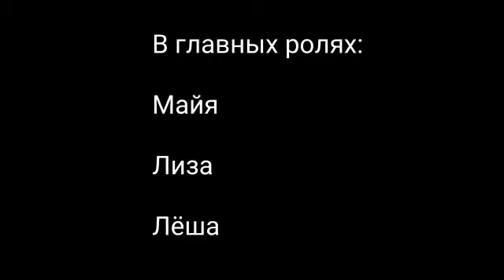4 серия Бомба!!!